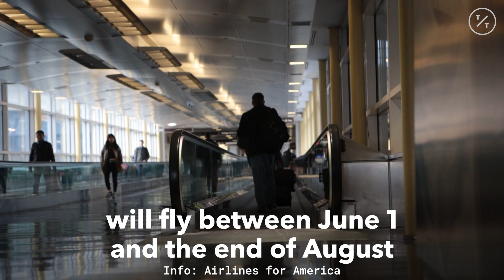What To Expect When Flying This Summer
Jun.01 -- Prepare for a stressful summer travel season thanks to the Boeing 737 Max's grounding and Trump's border security push